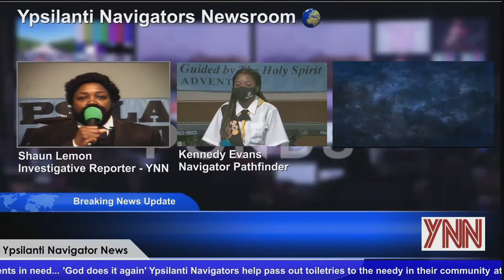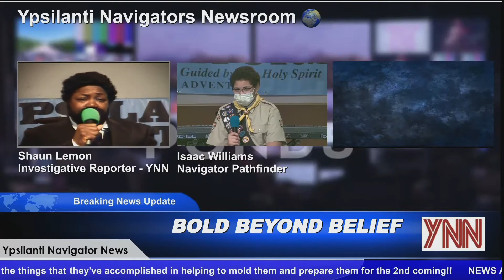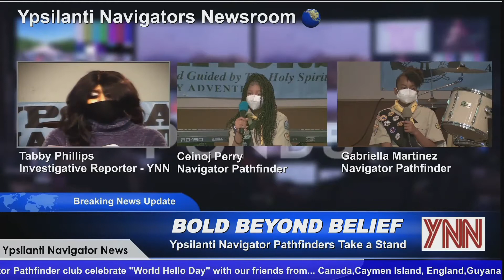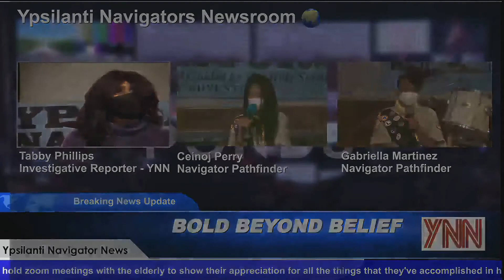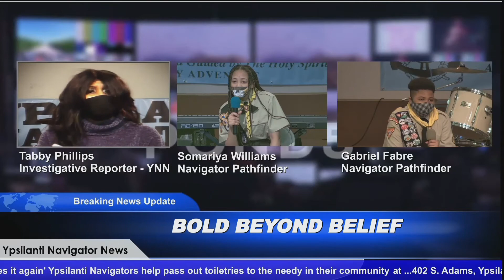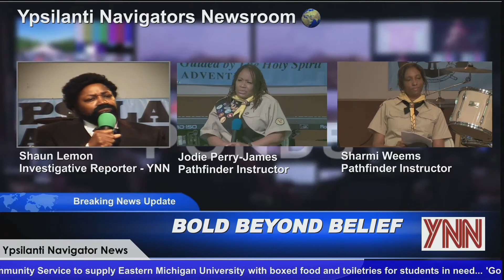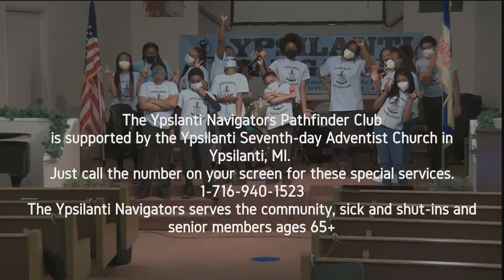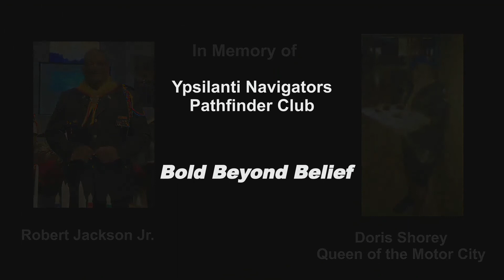2021-04-17 Pathfinder Day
Ypsilanti SDA Navigator Pathfinder Club sponsored this church service with the theme "Bold Beyond Belief" 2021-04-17